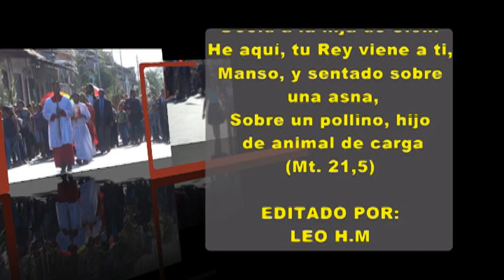PROCESIÓN DEL DOMINGO DE RAMOS DE LA PARROQUIA EL CALVARIO 2015 LEÓN NICARAGUA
REPRESENTACIÓN DE LA ENTRADA TRIUNFAL DE JESÚS EN JERUSALÉN. ORIGINAL PROCESIÓN DEL DOMINGO DE RAMOS DE LA PARROQUIA DULCE NOMBRE DE JESÚS DEL CALVARIO
LEÓN 29 DE MARZO 2015